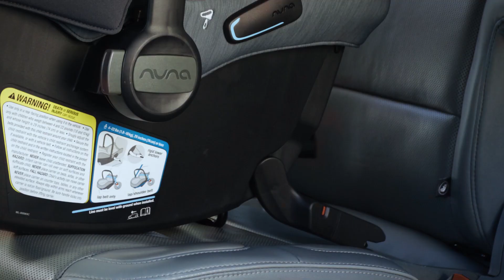Nuna PIPA urbn Stories I Kiersten Silver I NYC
See how the PIPA urbn has changed the way model and comedian Kiersten Silver moves around New York City with her new baby.

The PIPA urbn is the only baseless infant car seat with pipaFIX™ rigid latch that can install in 2 seconds,* all while weighing in at an ultralight 7 pounds.

This groundbreaking, baseless installation feature is integrated into the car seat, allowing for secure installs in seconds when moving from car to taxi, to rideshare.

*Refer to instructions for any final adjustments